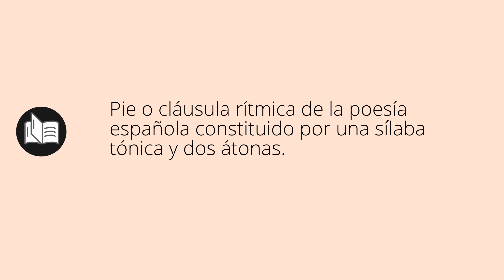Que significa DÁCTILO • dáctilo SIGNIFICADO • dáctilo DEFINICIÓN • Que es DÁCTILO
Que significa dáctilo en español. Cual es el significado y definicion de dáctilo. que es dáctilo. dáctilo definiicon en español. Todos los significados y definiciones del diccionario español.

Diccionario de la RAE (Kindle):
Diccionario de la RAE (Tapa dura):
Diccionario de primaria VOX:
Diccionario Esencial de la Lengua Española:
Diccionario Cambridge Español - Inglés: